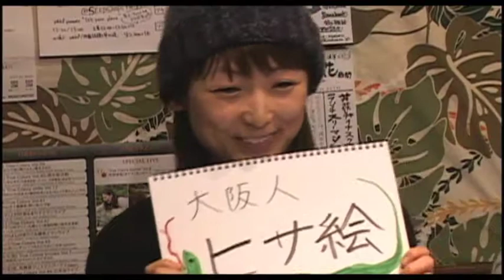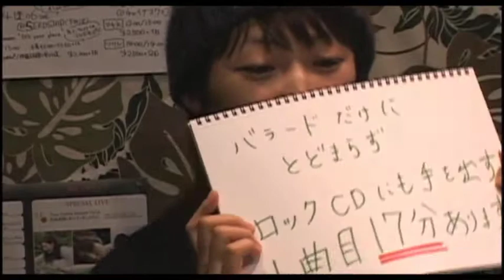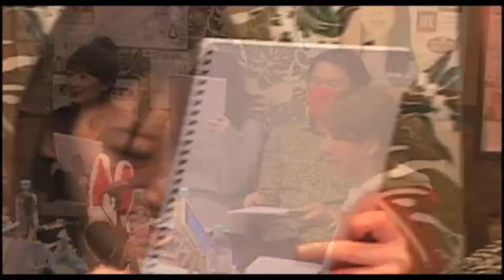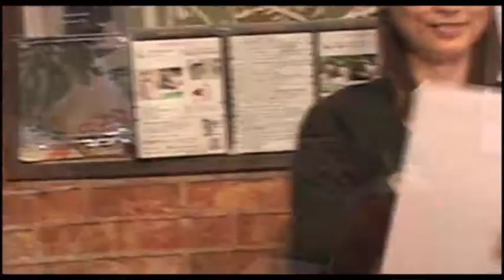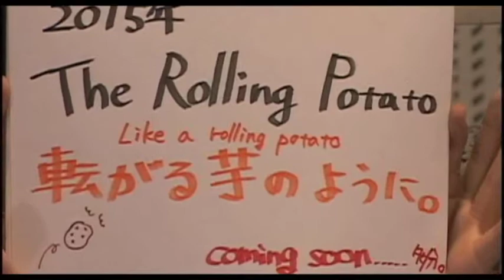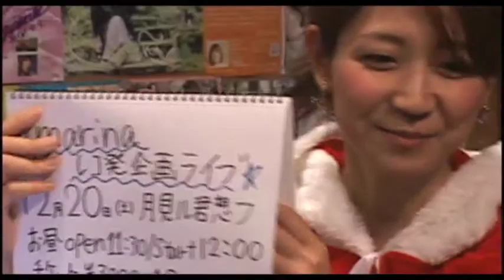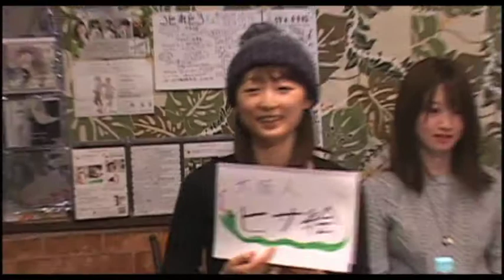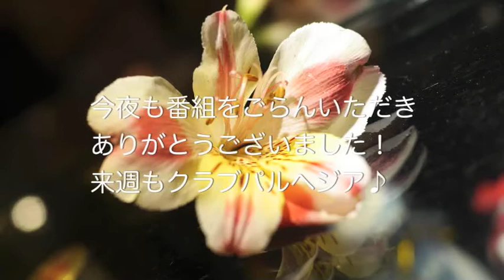Vol.188 ポテト/ヒサ絵/高尾彩佳